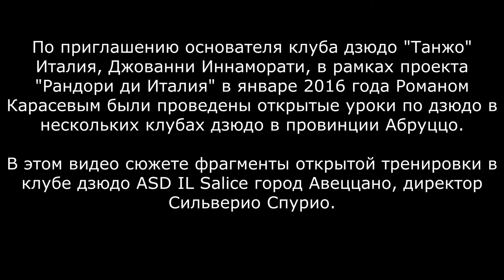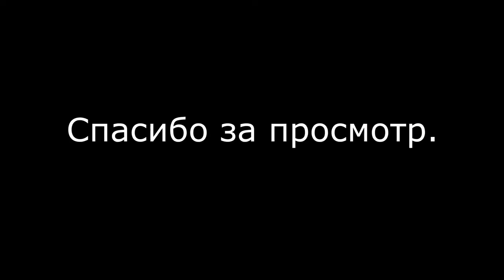Открытый урок дзюдо с Романом Карасевым в городе Авеццано Италия январь 2016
В начале января 2016 года в Италии прошли открытые уроки дзюдо под руководством Романа Карасева "РОКА ДЗЮДО" в рамках проекта "Рандори ди Италия".
В течении семи дней Роман Карасев проводил открытые уроки дзюдо в разных клубах дзюдо в Италии в таких городах как Пескара, Авеццано, Франкавилла-аль-Маре.
Инициатором мероприятия стал директор клуба дзюдо "Tanjo" Джованни Иннаморати.